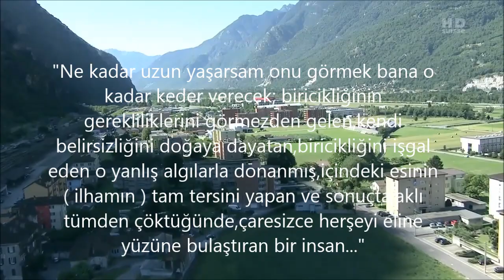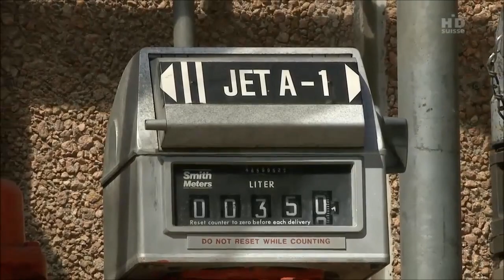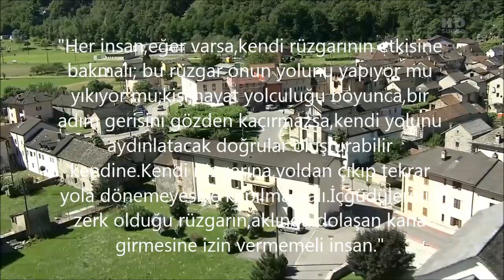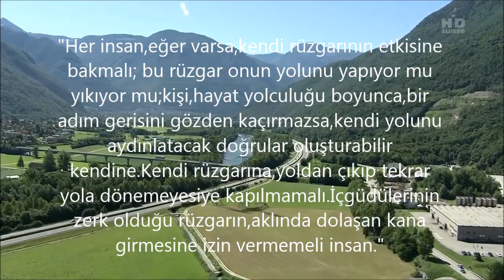Goethe'nin Sözleri Üzerine Düşünceler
Büyük edebiyatçı,sanat insanı ve düşünür Johann Wolfgang Goethe'nin özdeyişleri üzerine düşüncelerimi beyan ettiğim çalışmamı takdirinize sunuyorum.Gelmiş geçmiş en büyük sanatçı ve düşün insanlarından biri olarak gösterilen Goethe'nin sözleri de elbetteki birer ışık ve esin kaynağı bizlere.Sözleri üzerine düşünüp özeleştiri yapmak ve davranışlarımızı da buna göre düzenlemek bir farklılık yaratacaktır.Videomu beğenecek olursanız bu çalışmamı bir seriye dönüştürmek istiyorum dostlar. Benim düşüncelerim,felsefe yolunda sadece bir kıvılcım görevi görecektir.Asıl önemli olan sizlerin neler düşündüğüdür.Yoksa benimkisi bir derkenardan öte değildir.Videonun altına düşüncelerinizi ifade etmenizi istirham ediyorum.Saygı ve sevgilerimi sunuyorum,sağlıcakla ve felsefe ile kalınız.